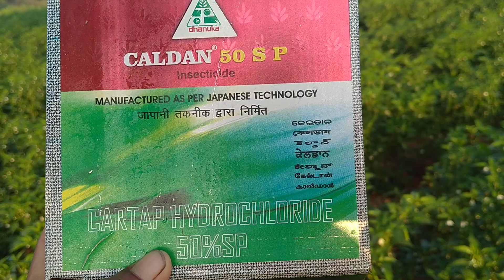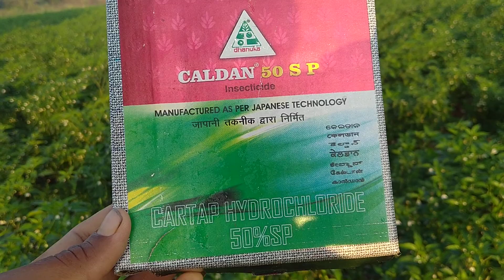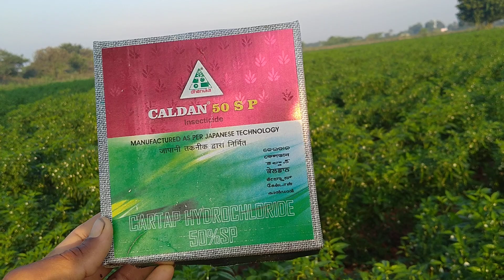మిరపలో గుడ్డి పూత నివారణ CALDAN, Cartap hydrochloride 50%SP